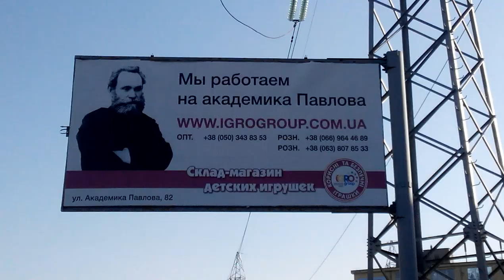Креативная реклама: "Работаем на Академика Павлова", Харьков 26.09.2015